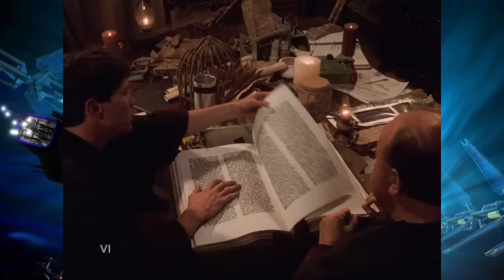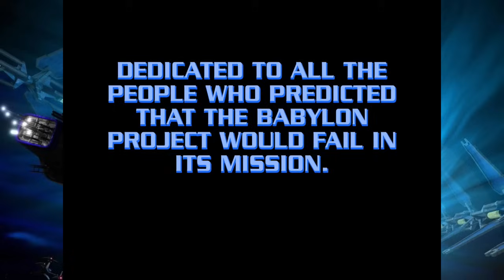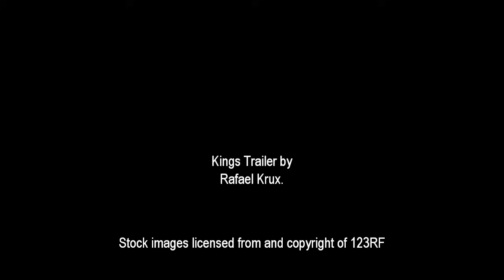A Look at The Deconstruction of Falling Stars (Babylon 5)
In this special episode season 4 is drawn to a close with a look to the future. Lots of going off on tangents on this one.